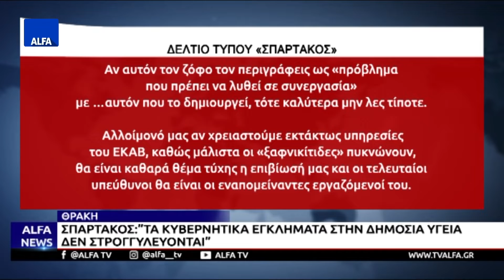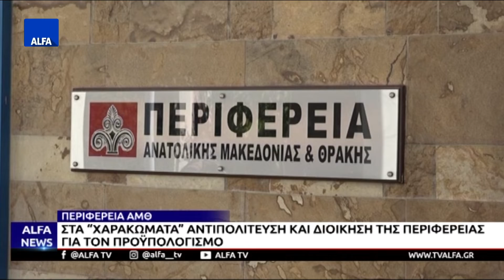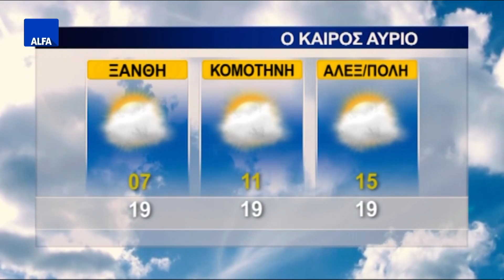ΚΕΝΤΡΙΚΟ ΔΕΛΤΙΟ 17 11 2022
Στο κεντρικό δελτίο ειδήσεων της ALFA Τηλεόρασης με την Κυριακή Μπασκάκη. Αλεξανδρούπολη: Τον ερχόμενο Σεπτέμβριο θα λειτουργήσει το καλλιτεχνικό σχολείο. Γενέθλια εκδήλωση για την παράταξη Λαμπάκη – “20 χρόνια δυναμικής παρουσίας και συνεχίζουμε”. Έντονη ανησυχία για το μέλλον της σχολής νοσηλευτικής στο Διδυμότειχο...πρόθεση του υπουργείου παιδείας να καταργήσει τα αδύναμα τμήματα. Δράμα:”Ζυμώσεις και προεργασίες με φόντο τις αυτοδιοκητικές εκλογές του 2023...υποψήφιοι και διεκδικήσεις”.